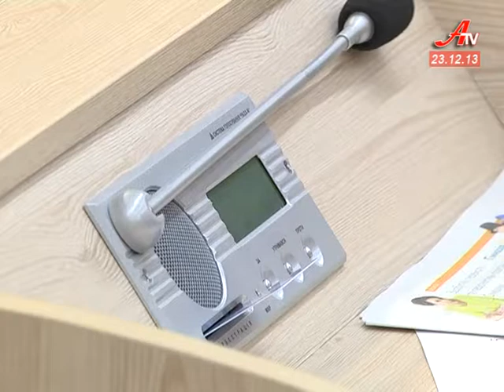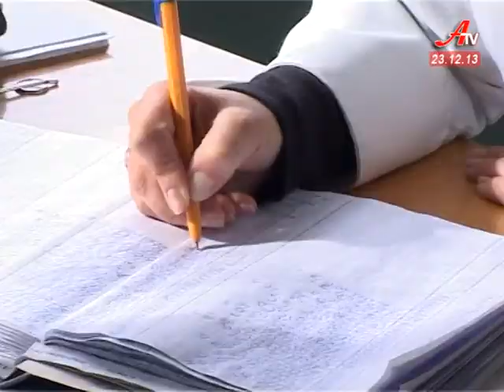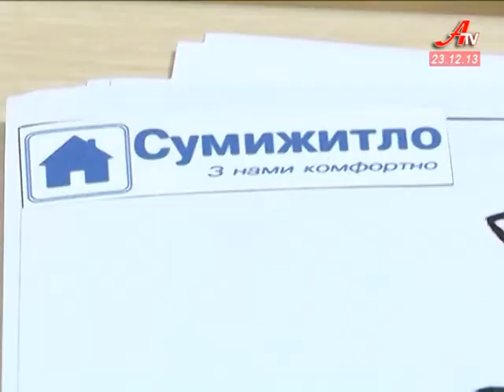Об'єктив за 23 12 2013. Випуск новин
- Футбольний центр «Барса» стане офіційним  представництвом іспанської «Барселони».
 - Комунальне підприємство «Міськводоканал» очолив Анатолій Сагач.
 - Торгівельні центри чи ринки? Володимир Биков про архітектурну політику міста.